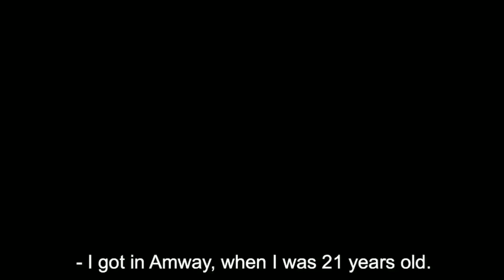Wake Up Right _ Steve Harvey Motivation 10 M views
Wake Up Right _ Steve Harvey Motivation